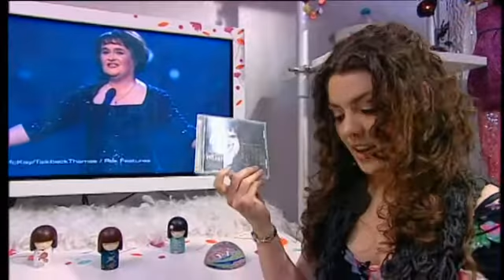MAGI DODD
Gwawr sy'n sgwrsio gyda cyflwynwriag C2 Magi Dodd!